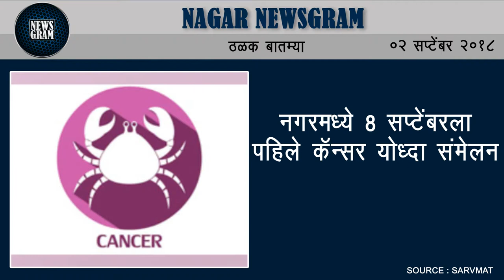Nagar Newsgram | Nagar News | Today's News Headlines | 2 September 2018